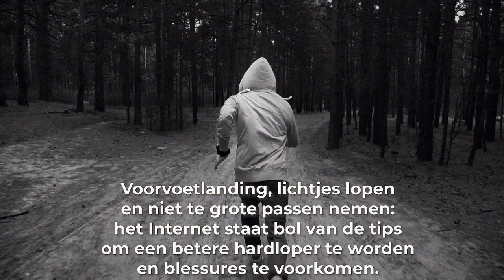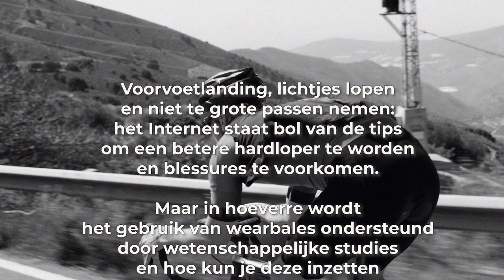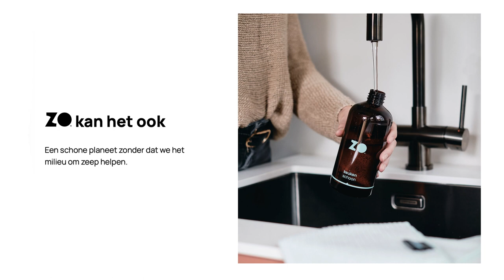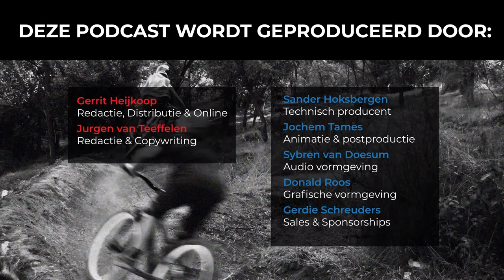#103 Hardloopwetenschapper Bas van Hooren over slimmer hardlopen met wearables?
Dit is de 103e aflevering van de Slimmer Presteren Podcast, over sport, onderzoek en innovatie. In deze aflevering hebben Gerrit en Jurgen het over "Hardloopwetenschapper Bas van Hooren over slimmer hardlopen met wearables"

INLEIDING:
Voorvoetlanding, lichtjes lopen en niet te grote passen nemen: het Internet staat bol van de tips om een betere hardloper te worden en blessures te voorkomen.

Maar in hoeverre wordt het gebruik van wearbales ondersteund door wetenschappelijke studies en hoe kun je deze inzetten voor praktische aanbevelingen tijdens het hardlopen?

We vragen het onze Special Guest, sportwetenschapper, fysieke trainer én atleet, Bas van Hooren.